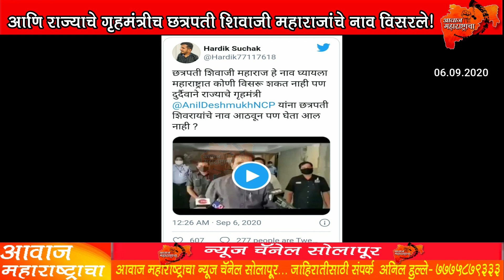आणि राज्याचे गृहमंत्रीच छत्रपती शिवाजी महाराजांचे नाव विसरले!Anildeshmukh hardiksuchak#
आणि राज्याचे गृहमंत्रीच छत्रपती शिवाजी महाराजांचे नाव विसरले!Anildeshmukh hardiksuchak Awaazmaharashtracha news channel solapur 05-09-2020